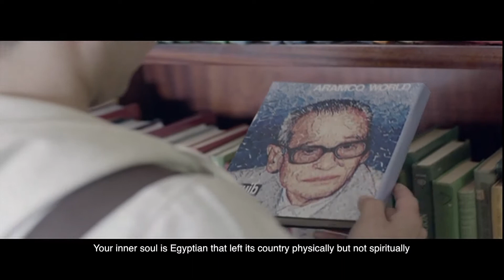Your inner soul is Egyptian